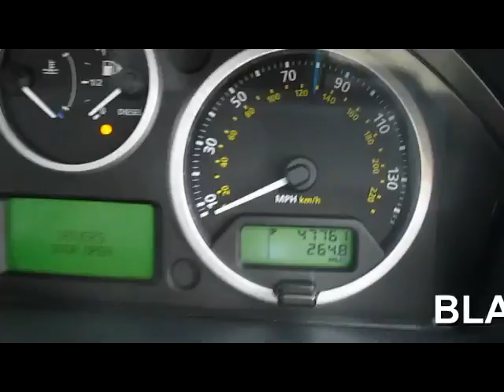FOR SALE 2008 LAND ROVER RANGE ROVER SPORT 2.7 TDV6 SPORT HSE DIESEL AUTO 5 DOOR 4X4